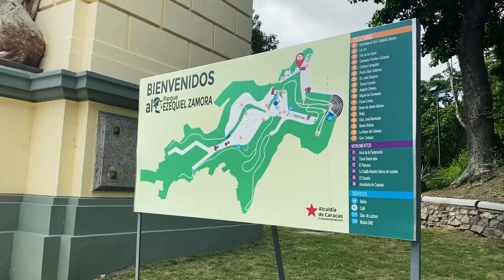El Calvario un parque con mucha historia que pocos conocen l Caracas Pt. 1 l Visitando Ando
Primer video de mi visita  a Caracas, la primera parada fue El Calvario un parque con mucha historia que pocos conocen.